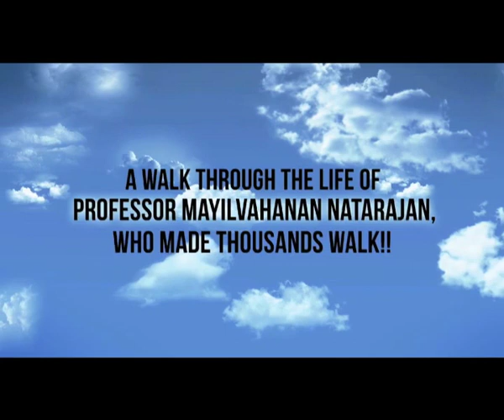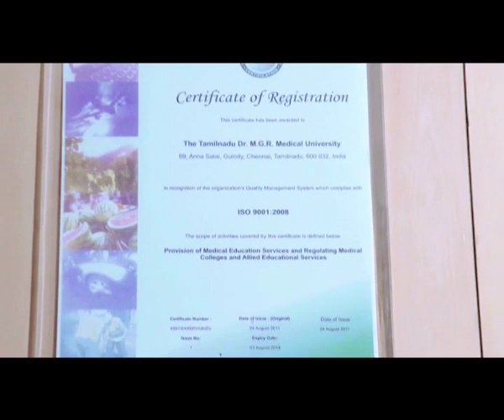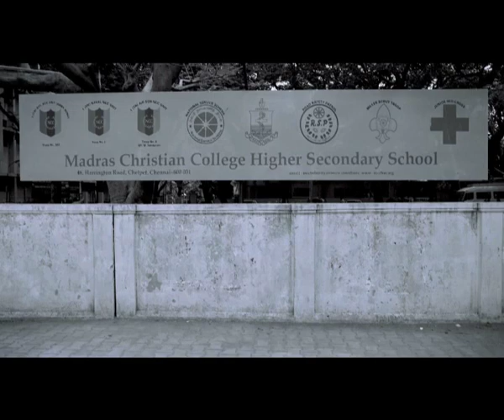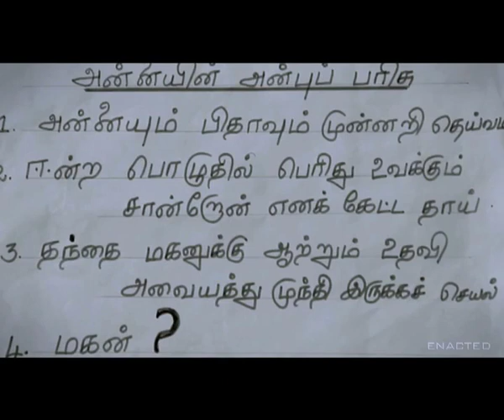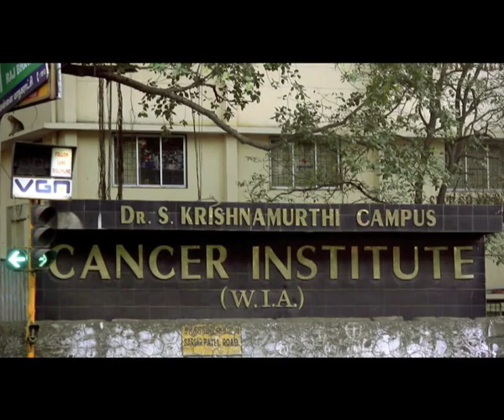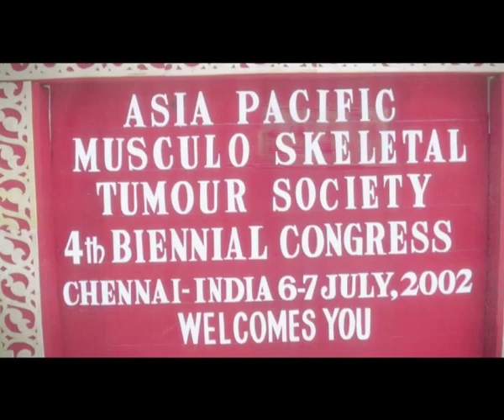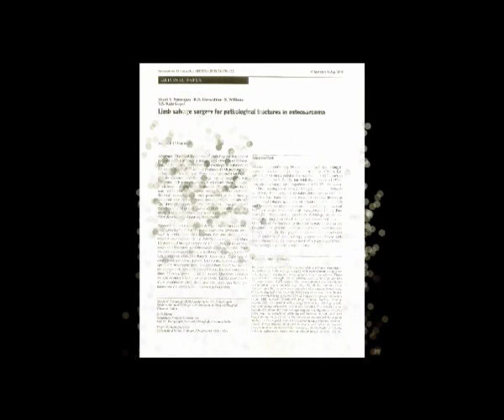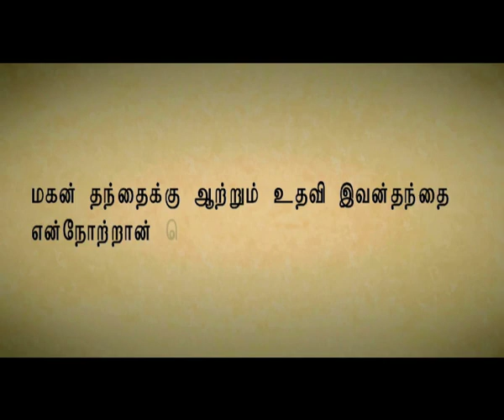Biography of Dr. Mayil (Hindi)